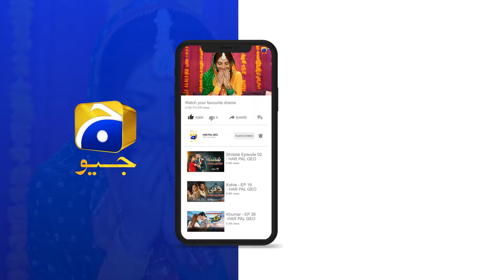Muft Mein Aarhe Yah Ticket Lagana Parega 😱😱 || Tere Mere Sapnay || Har Pal Geo